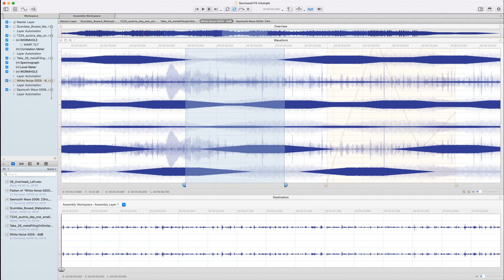Zynaptiq TRIUMPH 3 Creative Audio Editor for macOS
Zynaptiq announces the immediate availability of Triumph 3, a major upgrade to their powerful sound design & productivity focused multi-channel editor for macOS. Version 3 adds more than 100 new features and enhancements, runs natively on Apple Silicon processors, and is available now exclusively as part of the Mac Audio Apps Bundle 2.0.

Triumph 3 feature highlights include advanced Zynaptiq DSP algorithms like morphing and vocoding (based on Zynaptiq’s popular MORPH 2 and ORANGE VOCODER plug-ins), ZTX® Pro time/pitch/formant processing, the brand new and precision engineered Cyclic Stretch granular processor, support for plug-in chains with automation, and massively enhanced usability and workflow features. A comprehensive list of everything new in TRIUMPH 3 can be found here.

Triumph 3 is exclusively available as part of the new Mac Audio Apps Bundle 2.0, which also includes the MYRIAD 4 batch processor, SPECTRE audio analyzer, LOOP EDITOR 2, and Zynaptiq’s critically acclaimed WORMHOLE multi-FX plug-in. An upgrade path is available for registered users of either TRIUMPH, MYRIAD, SPECTRE, LOOP EDITOR, or AURA, as well as Wave Editor or Sample Manager.

“We’re excited to release what we believe will become the number one creative audio editor for macOS” said Zynaptiq CEO Denis Goekdag. “In concert with the other Mac Audio Apps Bundle 2.0 tools, Triumph 3 represents a huge creativity and productivity boost for anybody working with audio on the Mac.”

Triumph 3 is available now world-wide as part of The Mac Audio Apps Bundle 2.0 from the Zynaptiq website as well as from authorized resellers, with an MSRP of USD 399 / EUR 469*.

A special introductory discount is available through September 30th, 2022, at USD 249 / EUR 289*

Users with a pre-existing license for any of the following applications: TRIUMPH, MYRIAD, SPECTRE, LOOP EDITOR, Aura, Wave Editor, or Sample Manager – may upgrade at a reduced price of USD 99 / EUR 119* from the Zynaptiq website.